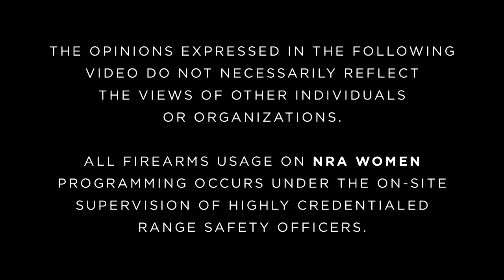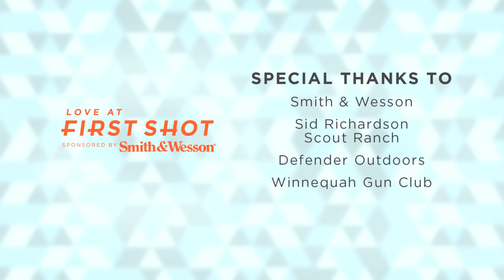Love at First Shot | S3 E8: "The End is Just the Beginning"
The Love at First Shot journey may be coming to an end for Erin Byrne, Jasmine Elias and Natalie Fletcher, but their lives as skilled shooters and confident gun owners have only just begun. In the season finale, "The End is Just the Beginning," the ladies put their training to the test to complete their final challenges. Although Erin and best friend Maddy struck out on night one of their hog hunt, they give it another shot on night two and even add nuisance animals and common rabies-carriers to the list. Now a licensed concealed carry holder, Jasmine goes through Sim-House training at Defender Outdoors Shooting Center, putting all her training to the test in a simulated, life-threatening scenario. And after months of preparation with lead instructor Julie Golob by their side, Natalie and her friend Anna compete in their first shooting competition at the USPSA Area 5 Championship in Lodi, Wis. To wrap up the episode and the season, Julie and host Natalie Foster sit down with the ladies to reflect on their Love at First Shot experience and find out what the future holds in store.